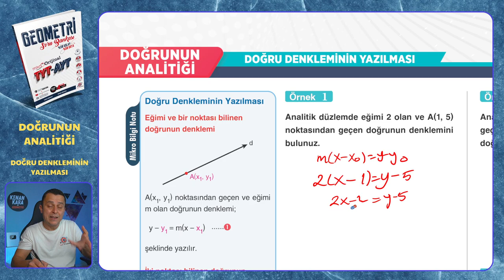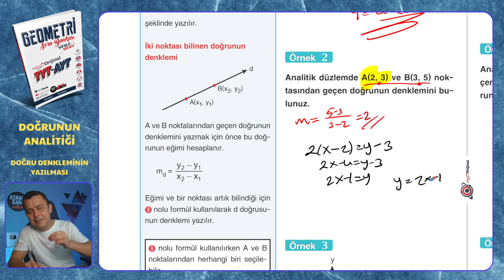DOĞRU DENKLEMİNİN YAZILMASI | Doğrunun Analitiği | Mikro Orijinal Geometri Soru Bankası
Mikro Orijinal Geometri Soru Bankası kitabındaki, Doğrunun Analitiği konusundaki DOĞRU DENKLEMİNİN YAZILMASI testinin çözümü